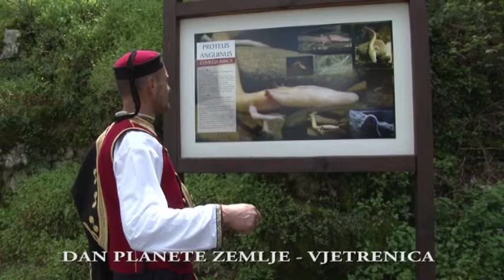Vjetrenica - Dan planete Zemlje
Špilja Vjetrenica
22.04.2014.